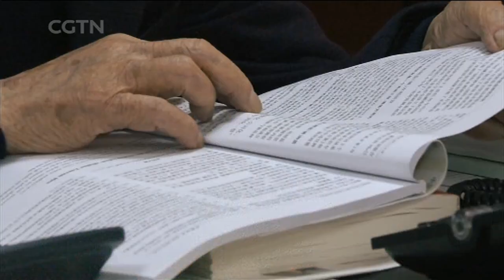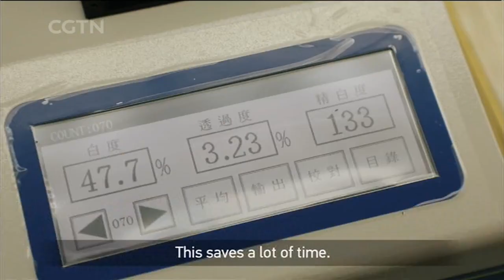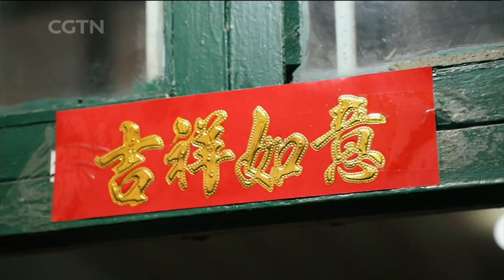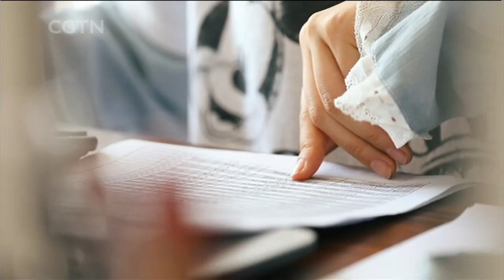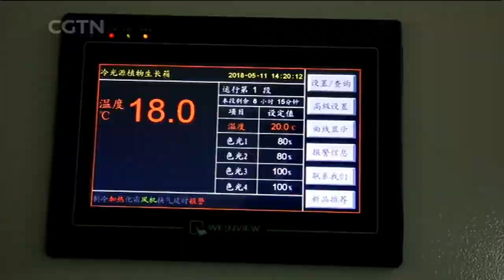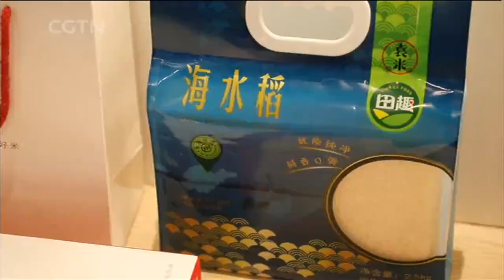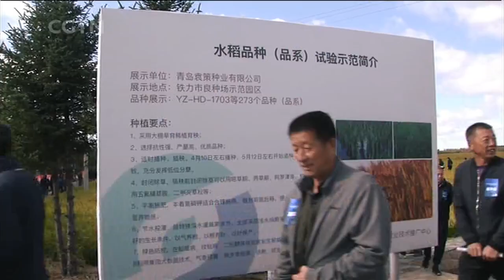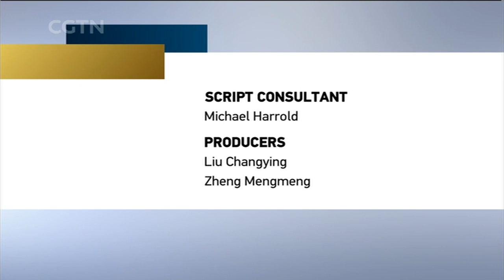Could seawater rice determine the future of food security?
China is home to 100 million hectares of wasteland – that's an area the size of Egypt – where crops cannot grow due to high soil salinity or alkalinity. For decades, the Chinese government and scientists have made great efforts to improve soil quality, and now, hope is on the horizon. A hybrid crop called "saltwater rice" is able to grow and yield in various saline-alkali soils, including tundra and dessert.

Rediscovering China is a weekly CGTN show that offers a unique insight into an aspect of life in China today. With its unrivaled access to the country's people and places, Rediscovering China brings you in-depth reports on the major issues facing China at a time of rapid change.